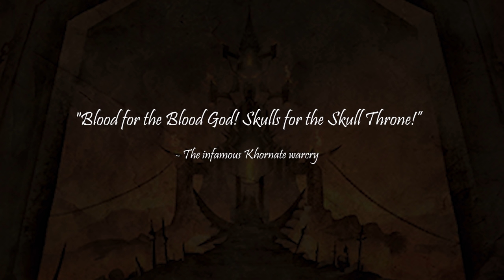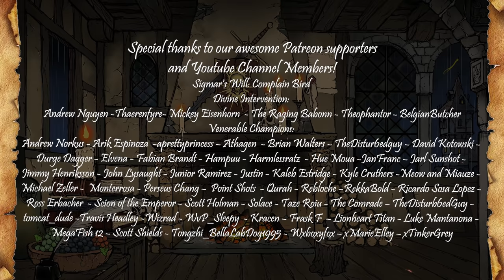Into the Realm of Chaos - KHORNE - THE GOD OF WAR - Warhammer Lore - Total War: Warhammer 3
The Lord of Rage. Whose hooves have scorched the earth, and claimed it as its personal theater of war. A brass, horned titan wilder of weapons of mass destruction. Forged in seas of steaming blood. Tempered on an infinite anvil of steel. Heated in a furnace fueled by the primordial rage inborn in every living being. Consumed by the hunger for war, he awaits at the edges of the world on a throne of skulls. Knowing that all blood must return to him. The mightiest of all Chaos Gods: Khorne.

►Script: Mars, Lo & Choyer
►Video Edit: Choyer
►Narration: Adam R. / Marl productions

►Sources & Artwork:
Skulltaker by Konstantin Porubov

Flesh Hounds vs Skeleton Warriors by Antonio J. Manzanedo

Realm of Chaos: Wrath and Rapture by Jaime Martinez